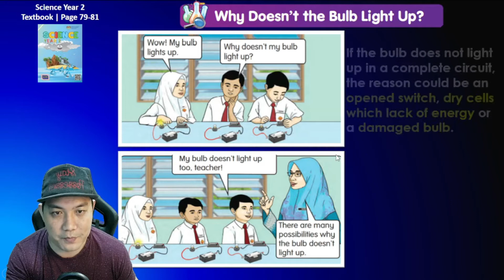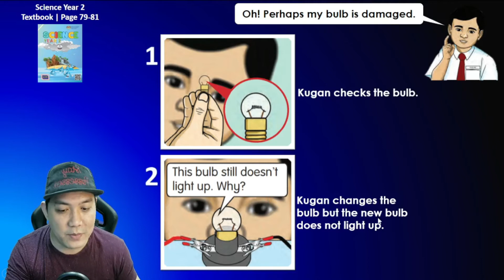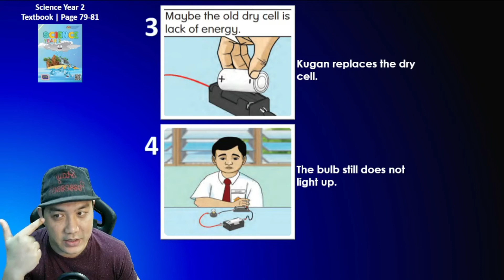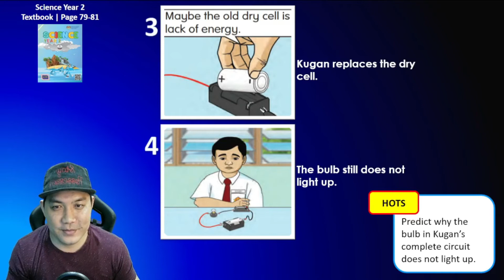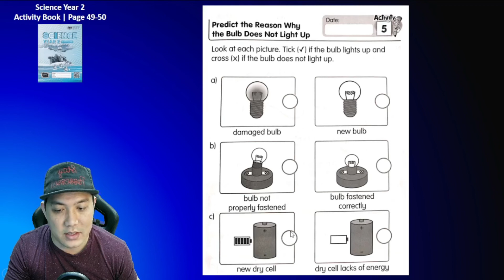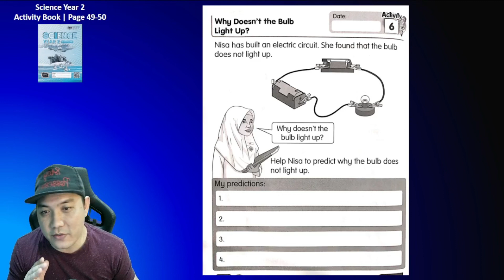Science Year 2 | Unit 7: Electricity | Topic: Why Doesn't The Bulb Light Up?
PdPR
Topic: Why Doesn't The Bulb Light Up?
Science Year 2 Textbook page 79-81
Science Year 2 Activity Book page 49-50